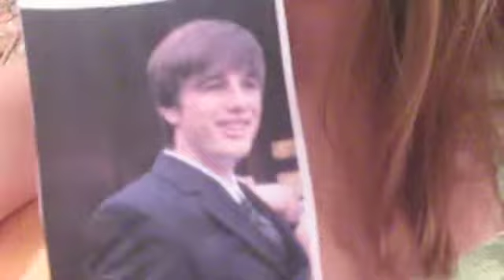Better Than Revenge